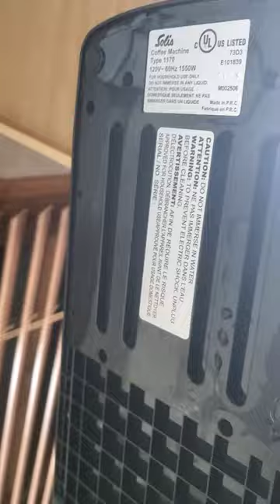Solis Barista Perfetta Leak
Out of the box, brand new Solis Barista Perfetta leaking